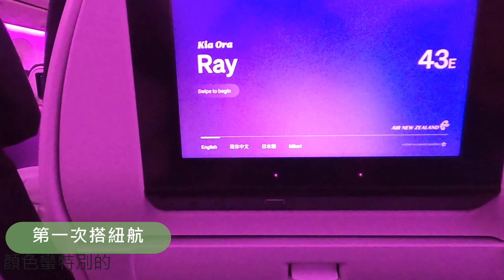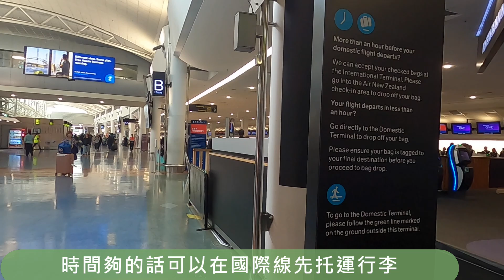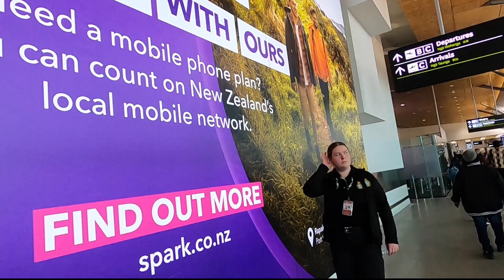20241022 New Zealand WH VLOG Day 0 and Day 1- New Adventure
出發前往紐西蘭!先到奧克蘭再轉機基督城!
設備:Gopro 8
畫質:1080 60p
地點:New Zealand